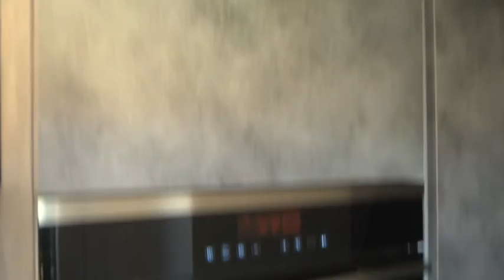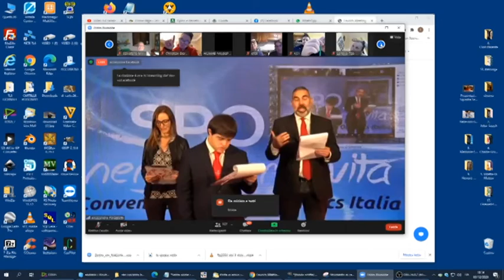Giornata internazionale della disabilità 03-12-2020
Oggi 3 dicembre è la Giornata Mondiale della Disabilità. Quali sono gli effetti che ha avuto il Lock-Down sulle fasce più deboli della popolazione? Lo abbiamo chiesto ad Alessia Bonati Coordinatore Anfas La Spezia e Direttore Regionale Special-Olympics.